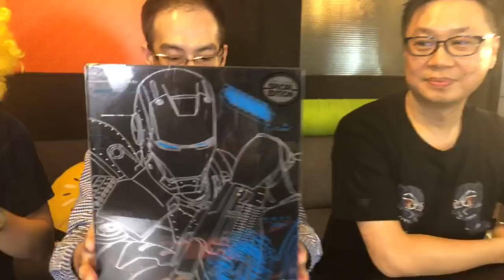TOYSTV S6 EP10 P4「爆玩具」Hot Toys 1/6 Iron Man Diecast Mark II Unbox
Program host: Bryan Lo, DMS, Joe